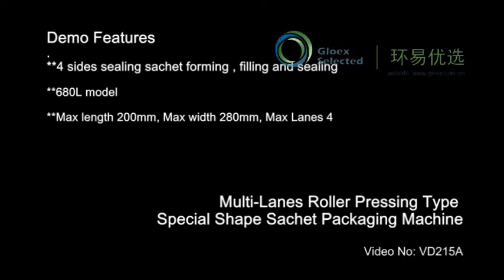2 Lanes Multi Lanes Roller Pressing Type Special Shape Sachet Packaging Machine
Queena Wang
VD215A Multi Lanes Roller Pressing Type Special Shape Sachet Packaging Machine+2 Lanes+680L